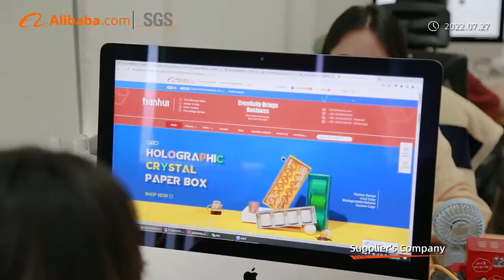Tianhui Tea Coffee Packaging wholesale manufacturer customization Eco-friendly Material